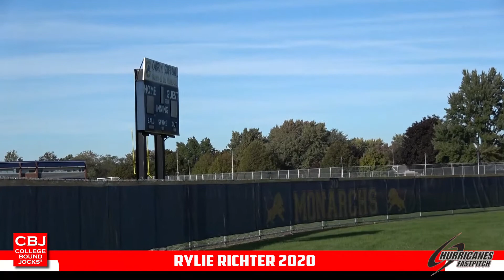Rylie Richter 2020 Softball Skills Video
Softball Skills Video